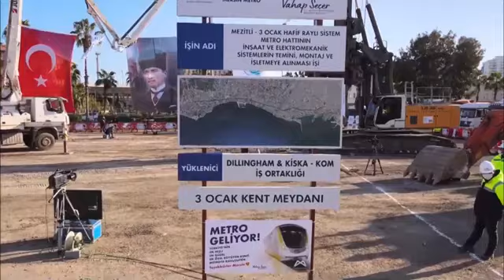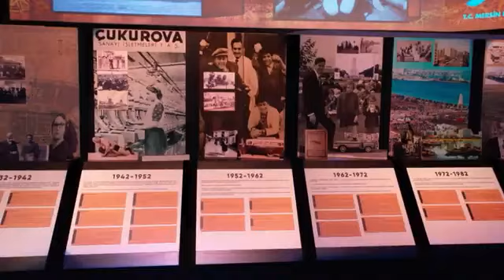MERSİN’E METRO GELİYOR!